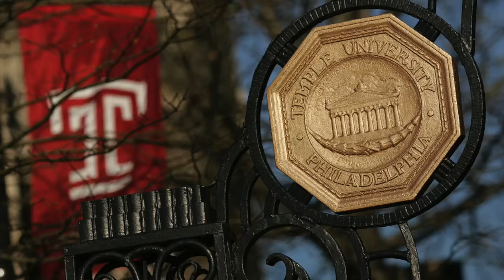TUJ Room 2016 vol.1 (Guest: Mark J. Davidson)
Special Guest:
Mark J. Davidson
Director of Government and External Relations
Amway Japan G.K.

Description:
An interview series hosted by Midori Kankeo - the chairperson of TUJ's Board of Overseers. We invite special guests from the board to talk on various topics such as business leadership, the importance of education, globalization, and more.